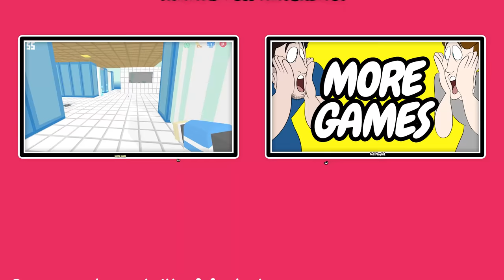SuperMega Plays GOAT SIMULATOR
We get our goat on and wreck some stuff up.